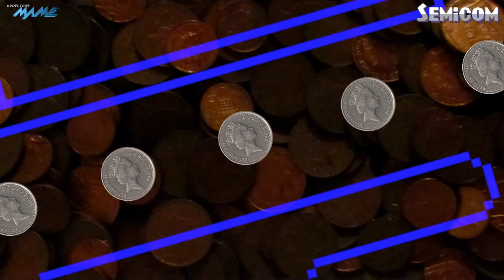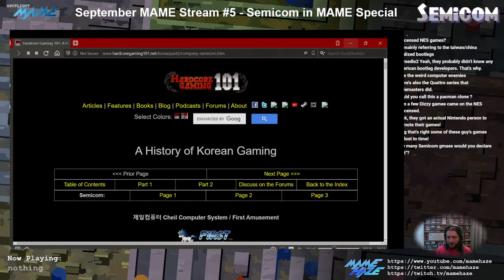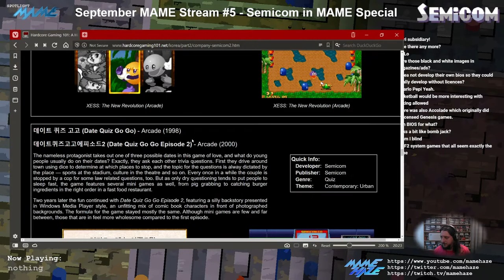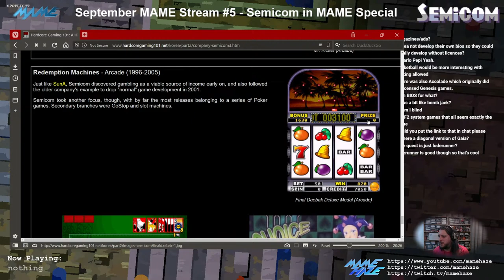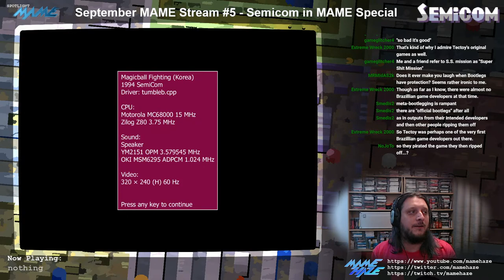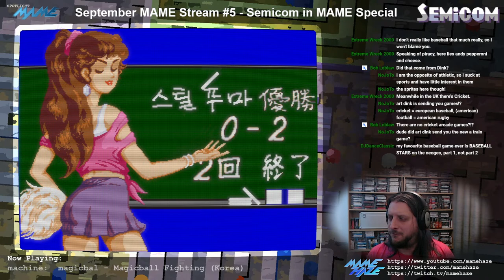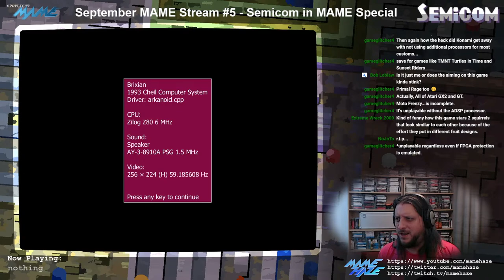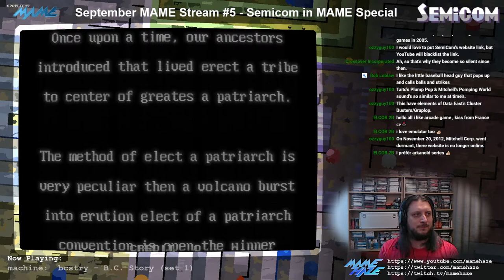Sept. MAME Stream #5 - Semicom Special (25 September 2021)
I've had a major hand in the emulation of every Semicom title MAME emulates in one way or another, be it extracting protection data so the 68000 & 68020 based ones were playable in MAME, or emulating the video hardware used on the Hyperstone based games.  As such, Semicom is one of the Korean arcade developers I appreciate more than many of the others, and this is a stream covering their games, and anything closely related to them.

Timestamps from The Ogre

00:00:00 - prestream intro
00:06:24 - Twinkle (set 1, 1997 SemiCom / Tirano)
00:19:41 - Article about SemiCom at Hardcore Gaming.
00:25:12 - Gaia - The Last Choiceof Earth (1999 SemiCom / XESS)
00:39:26 - A quick catch-up on the chat.
00:42:54 - Rolling Crush (version 1.03.E - 1999/01/29, 1999 SemiCom / Exit)
00:54:51 - Magicball Fighting (Korea, 1994 SemiCom)
01:01:04 - SD Fighters (Korea, 1996 SemiCom / Tirano)
01:11:01 - Cookie & Bibi (set 1, 1995 SemiCom)
01:20:11 - Brixian (1993 Cheil Computer System)
01:27:59 - Baryon - Future Assault (set 1, 1997 SemiCom / Tirano)
01:41:10 - Toppy & Rappy (1996 SemiCom)
01:54:07 - Dream World (2000 SemiCom)
02:07:43 - Carket Ball (1996 SemiCom)
02:18:42 - Hyper Pacman (bootleg, 1995 bootleg)
02:26:11 - Final Tetris (1993 Jeil Computer System)
02:35:11 - Choky! Choky! (1995 SemiCom)
02:41:01 - Metal Saver (1994 First Amusement)
02:48:06 - Wonder League Star - Sok-Magical Fighting (Korea, 1995 Mijin)
02:51:35 - Puzzle Break (set 1, 1997 SemiCom / Tirano)
02:57:12 - B.C. Story (set 1, 1997 SemiCom / Tirano)